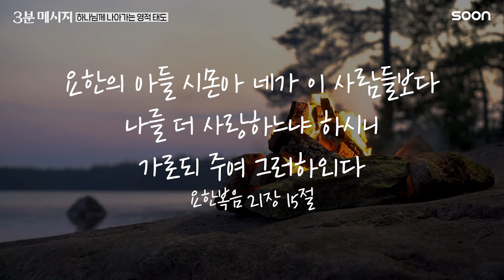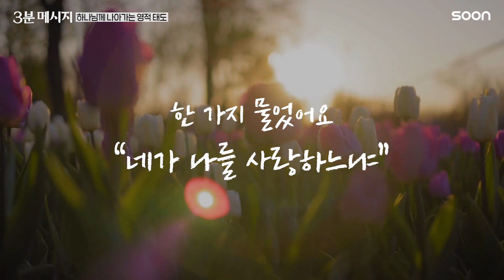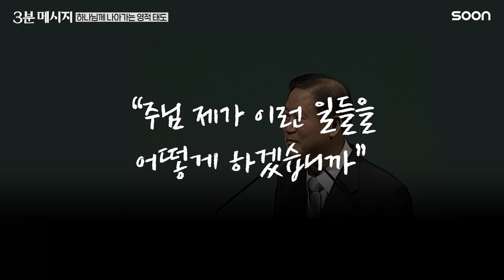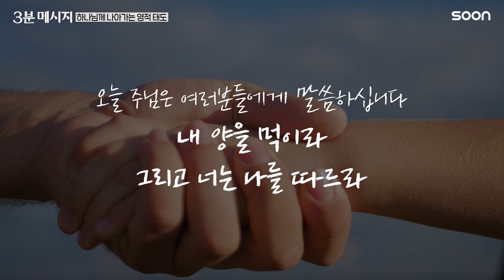📌나의 가장 겸손한 고백💓으로부터 / 하용조 목사👉3분 메시지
[정보]
- 전  온누리교회 담임목사